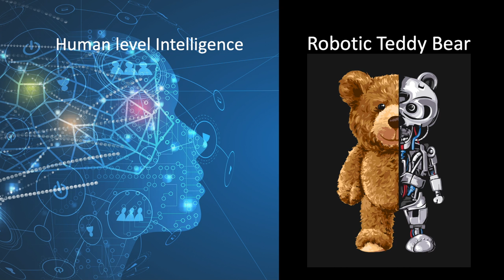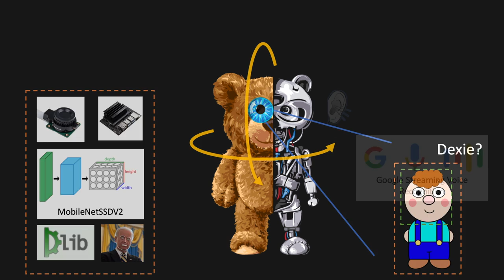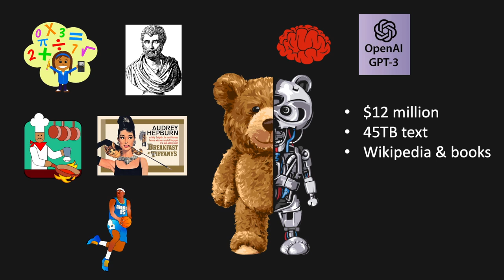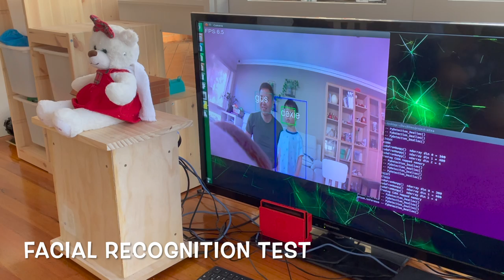Ellee - An AI (GPT3) Powered Talking Robotic Teddy Bear With Human Level Conversation Intelligence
I built Ellee - a robotic teddy bear who can move her head and converse naturally as intelligent as a human being using an object detection and facial recognition system built on MobileNetSSDV2 and Dlib and running on an NVIDIA Jetson Nano, a GPT-3 model, Google Speech Recognition, Amazon Polly and servo motors.

It is a generative based bot which has been trained with the wealth of human knowledge to be able to converse on topics such as maths, physics, history, movie, sports, etc without the need for a pre-defined database of question/answers like Siri, Google assistant and Alexa.

The full source code is available within the medium blog below.

Agustinus Nalwan

Once Again